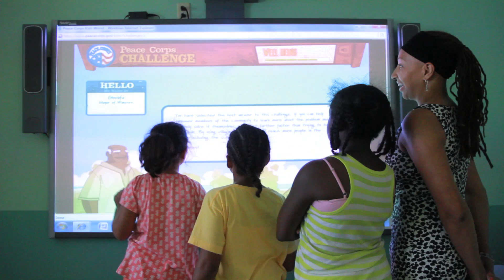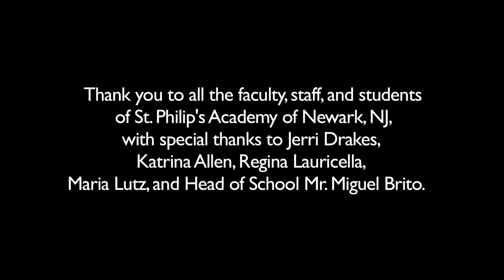Teaching with Games: GLPC Video Case Study: St. Philip's Academy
This video profiles the work of a team of teachers and technologists at St. Philip's Academy, a K-8  school in Newark, NJ, as they slowly begin integrating digital and partner games into the curriculum.